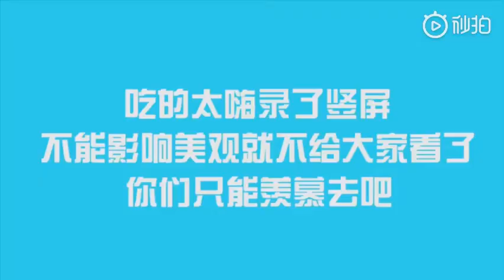【廖俊濤】鋼鐵俠的旅行你們不懂！ ft.鋼鐵俠.小寸頭.布丁